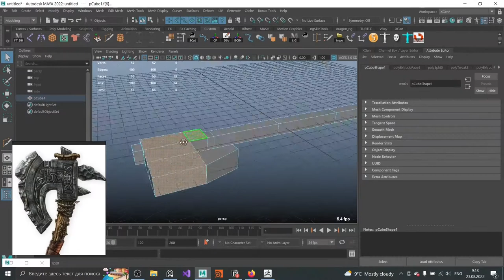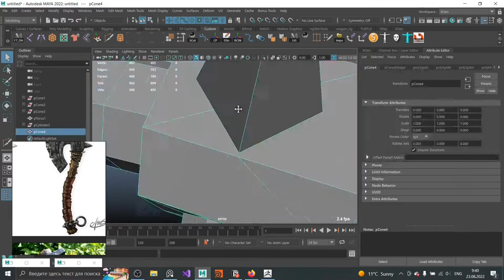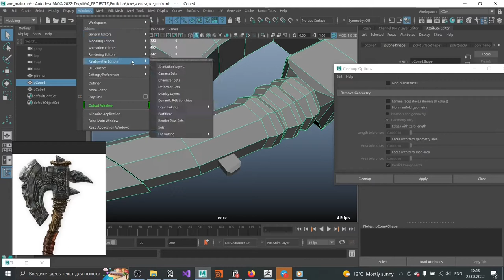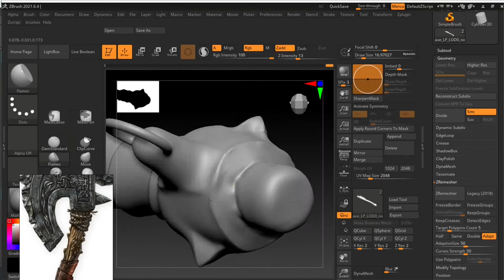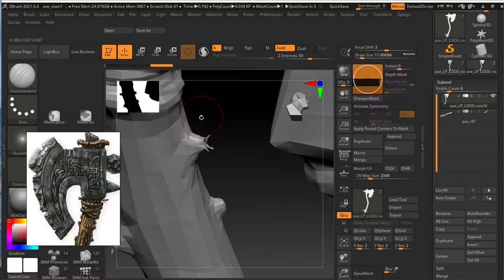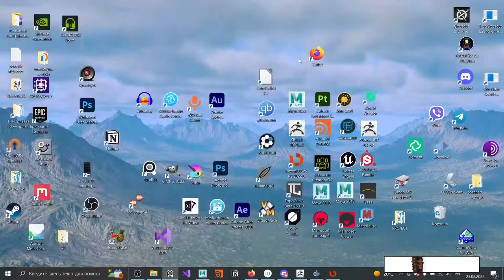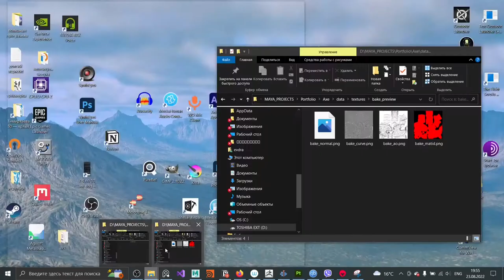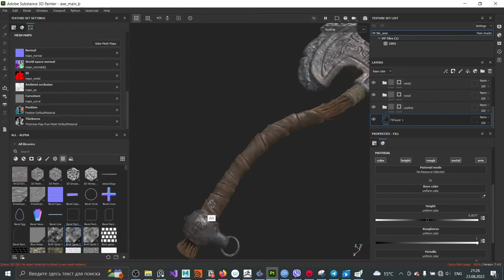Секира | SpeedArt | Maya, Zbrush, SPainter, Marmoset toolbag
В этом видео я сделал секиру под рендер в реальном времени.
Покрутить её, посмотреть сетку и рендеры в высоком разрешении можно